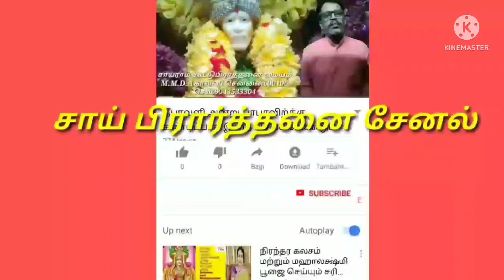துவாரகை ஆலயத்தின் கட்டுமான பணிகள் 20-6-2022/சாய் பிரார்த்தனை சேனல்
நமது துவாரகை ஆலயத்தின் கட்டுமான பணிகள் பாருங்கள்